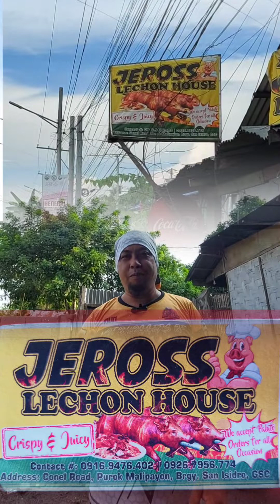ako c RED vlog # 2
DELIVERY RIDER